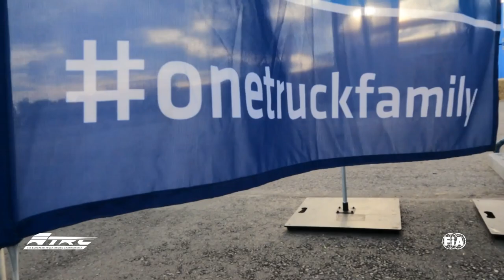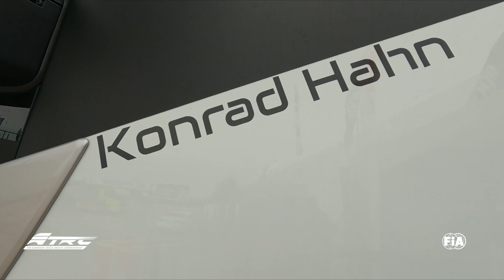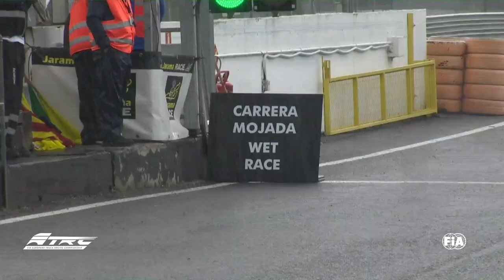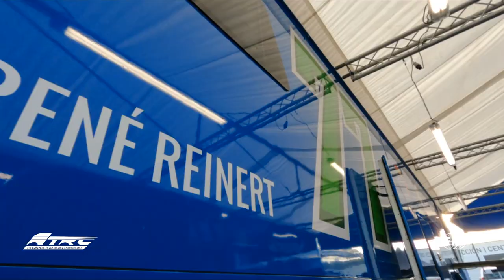FIA ETRC 2021 - #07 Jarama - Internationale Highlights (DE)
Die Highlights des FIA ETRC Events 2021 in Jarama